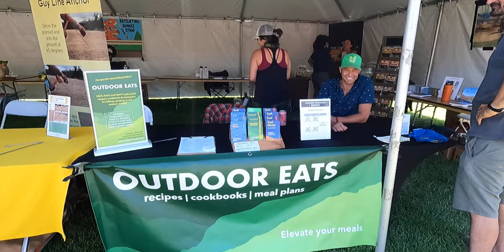We join the Moto Rally at Overland Expo PNW, the result is surprising [🏍 Moto Journey to Alaska E23]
A creepy woman at a gas station, Mt. Three-Toed Simon, and some 2Up slow race shenanigans.
This is Episode 23 of our motorcycle journey to the top of Alaska.